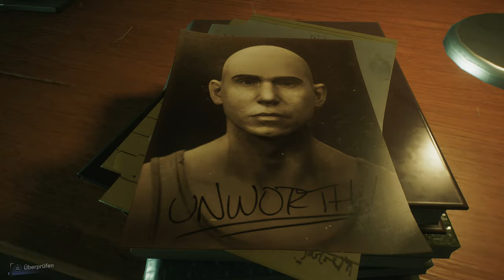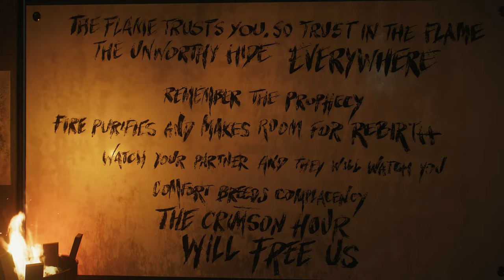Der Weg des Feuers 🕷️ 18 • Marvel's Spider-Man 2